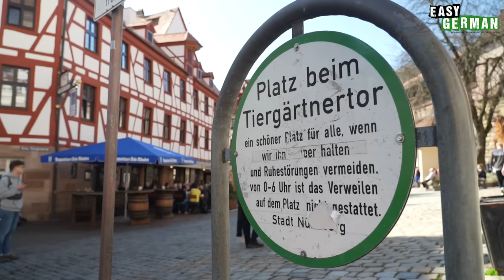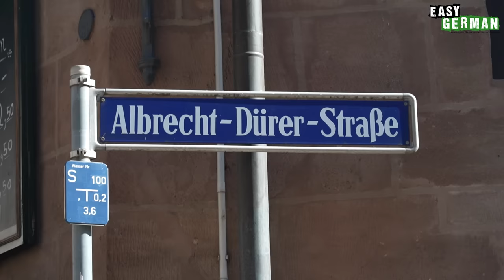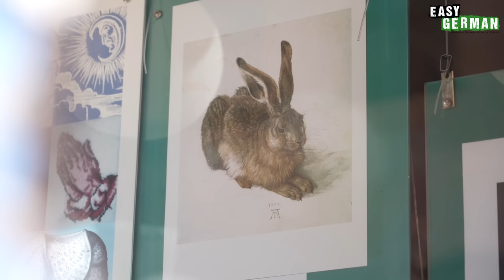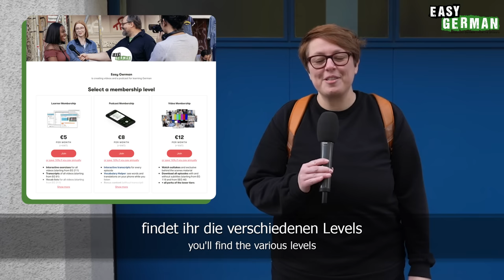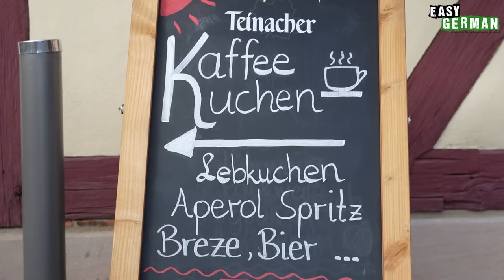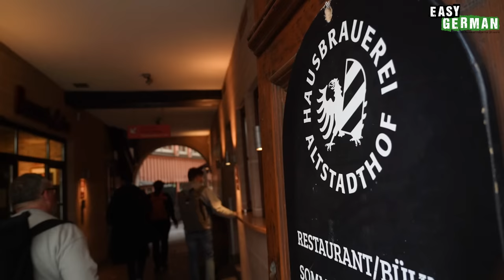10 Things to Do in Nuremberg | Easy German 502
🗺️ Hier findet ihr alle Orte, die wir besucht haben, auf einer Karte
Vielen Dank an die Congress- und Tourismus-Zentrale Nürnberg und an Stadtführerin Andrea Keidel-Rechsteiner für die Unterstützung beim Videodreh. Wenn ihr noch ein paar Ideen für euren Besuch in Nürnberg braucht, schaut doch mal auf der Tourismus-Website der Stadt Nürnberg vorbei oder benutzt die kostenlose Web-App, um die Stadtviertel der Stadt zu erkunden. Wenn ihr eine professionelle Stadtführerin sucht, schaut euch mal Andreas Webseite an.

In this episode we take you to beautiful Nuremberg. City guide Andrea shows us the most beautiful corners of the Bavarian city: we stroll through medieval alleys, walk up to the castle and down into the catacombs and learn more about the famous painter Albrecht Dürer. But we also get our full culinary money's worth and try gingerbread, grilled sausages and delicious beer.

In dieser Episode nehmen wir euch mit ins schöne Nürnberg. Stadtführerin Andrea zeigt uns die schönsten Ecken der bayrischen Großstadt: Wir schlendern durch mittelalterlichen Gassen, laufen hoch zur Burg und runter in die Katakomben und lernen mehr über den berühmten Maler Albrecht Dürer. Aber auch kulinarisch kommen wir voll auf unsere Kosten und probieren Lebkuchen, Rostbratwürstchen und köstliches Bier.
Chapters:
00:00 Intro
01:03 Visit Hauptmarkt + Schöner Brunnen
02:38 See the Town Wall
03:33 Have a Drink at Tiergärtnertorplatz
04:09 Visit Albrecht Dürer Haus
06:49 Take an Underground Tour
09:54 Visit the Imperial Castle
11:49 Try Gingerbread
12:38 See Weißgerbergasse
13:27 Try Nuremberg Red Beer
15:36 Try Rostbratwurst + Schäufele
PRODUCED BY:
Hosts of this episode: Carina Schmid, Erik Stahlhacke
Special Guest: Andrea Keidel-Rechsteiner
Camera: Chris Thornberry
Edit: Rawad Sabbagh
Drone Shots: Manuel Salmann
Translation: Ben Eve